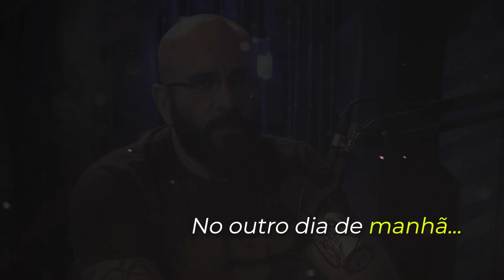Como SUPORTAR a PERDA de ALGUÉM? - Marcos Lacerda [Ser mais FORTE]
Como superar uma perda? como superar a dor e ser mais forte? Superar a dor da saudade? como superar a morte de um ente querido? como ser melhor na vida? Reflexão forte com Marcos Lacerda no Inteligência Podcast. Como ser mais Forte? Como ter um emocional blindado?

Marcos Lacerda Grande Psicólogo especialista em relacionamentos e amor, nesse vídeo conta um dos casos que mais sofreu e chorou em sua vida, alertando e ajudando as pessoas a superarem a perda e a aprenderem a amar de verdade uma pessoa.

Tente não se emocionar com este incrível relato do Dr Marcos Lacerda.